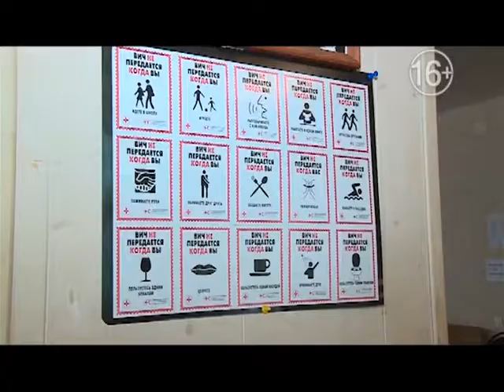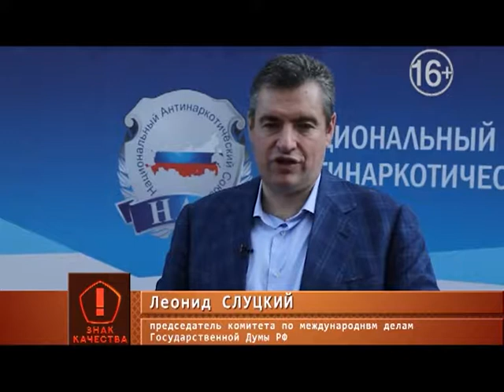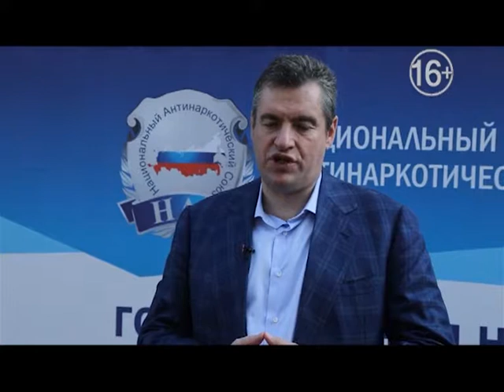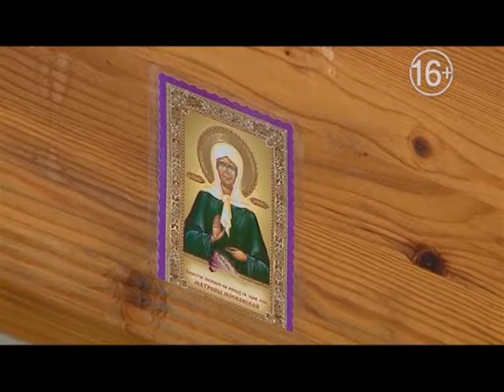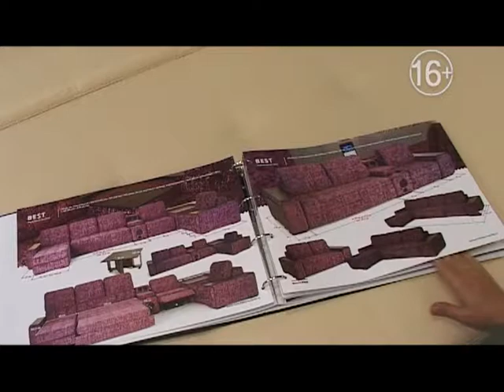Знак качества 20.10.17